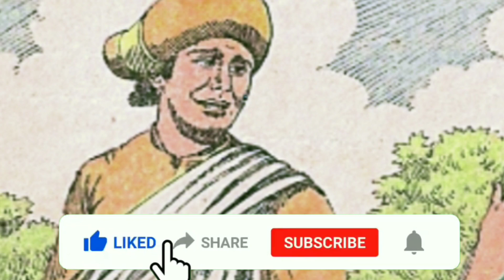chandamama kathegalu in Kannada/kannada kathegalu/kannada audiobook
Copyright Disclaimer :- Under Section 107 of the Copyright Act 1976, allowance is made for 'Fair Use' for purposes such as criticism, comment, news reporting, teaching, scholarship, and research, Fair use is a permitted by copyright statute that might otherwise be infringing, Non-profit, educational or personal use tips the balance in favor of fair use.